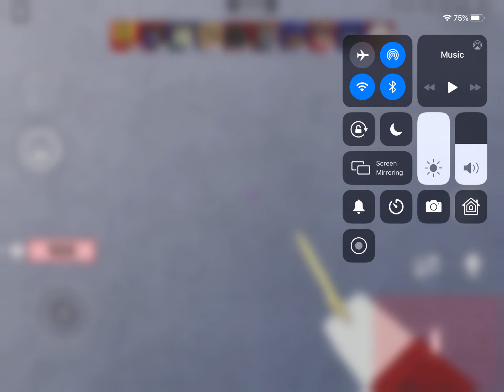WINNING TWO GAMES IN A ROW! (ROBLOX ARSENAL)